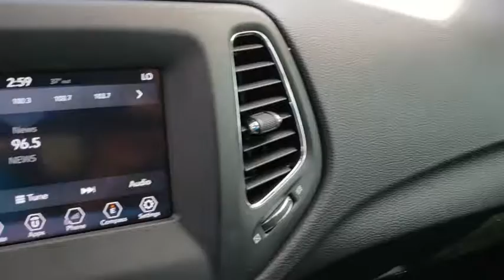2018 Jeep Compass Orlando, Hunter's Creek, Kissimmee, Windermere, Davenport, FL D242679A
Billet Silver Metallic Clearcoat Used 2018 Jeep Compass available in Orlando, Florida at Central Florida Chrysler. Servicing the Hunter's Creek, Kissimmee, Windermere, and Davenport, FL area

Billet Silver Priced below KBB Fair Purchase Price! 4D Sport Utility CARFAX One-Owner. Clean CARFAX. BLUETOOTH MP3, REMAINDER OF FACTORY WARRANTY, CLEAN CARFAX, ONE OWNER, SERVICE RECORDS AVAILABLE, SIRIUS XM SATELLITE RADIO, REMOTE KEYLESS ENTRY.31/22 Highway/City MPG2018 Jeep Compass LatitudeSee this and every car we have in inventory or call us now at ! Haven't found the feature you're looking for? This vehicle is just one of many available at Central Florida Chrysler. Need Bluetooth ? MP3 ? Navigation ? GPS ? Nav ? Moonroof ? Sunroof ? Power features ? Auto start or remote keyless entry ? Look no further!!! Internet Price is after $750 owner loyalty and dealer installed options .
TRANSMISSION: 6-SPEED AISIN F21-250 GEN 3 AUTO  (STD),ENGINE: 2.4L I4 ZERO EVAP M-AIR W/ESS  (STD),BILLET SILVER METALLIC CLEARCOAT,COMPACT SPARE TIRE,MONOTONE PAINT APPLICATION,QUICK ORDER PACKAGE 28J  -inc: Engine: 2.4L I4 Zero Evap M-Air w/ESS  Transmission: 6-Speed Aisin F21-250 Gen 3 Auto,POWER LIFTGATE,TIRES: P225/60R17 BSW AS  (STD),RADIO: UCONNECT 4 W/7 DISPLAY,WHEELS: 17 X 7.0 SILVER PAINTED ALUMINUM  (STD),POWER 8-WAY DRIVER/MANUAL 6-WAY PASSENGER SEATS  -inc: 4-Way Power Lumbar Adjust,POPULAR EQUIPMENT GROUP  -inc: Cluster 7.0 Color Driver Info Display  115V Auxiliary Power Outlet  7.0 Touch Screen Display  Remote Start System  Rear View Auto Dim Mirror  Power 8-Way Driver/Manual 6-Way Passenger Seats  4-Way Power Lumbar Adjust,BLACK  PREMIUM CLOTH/VINYL BUCKET SEATS,Front Wheel Drive,Power Steering,ABS,4-Wheel Disc Brakes,Brake Assist,Aluminum Wheels,Tires - Front All-Season,Tires - Rear All-Season,Heated Mirrors,Power Mirror(s),Rear Defrost,Intermittent Wipers,Variable Speed Intermittent Wipers,Privacy Glass,Rear Spoiler,Power Door Locks,Daytime Running Lights,Automatic Headlights,Fog Lamps,AM/FM Stereo,MP3 Player,Auxiliary Audio Input,Steering Wheel Audio Controls,Bluetooth Connection,Pass-Through Rear Seat,Rear Bench Seat,Adjustable Steering Wheel,Trip Computer,Power Windows,Leather Steering Wheel,Keyless Entry,Keyless Start,Cruise Control,A/C,Cloth Seats,Vinyl Seats,Bucket Seats,Driver Vanity Mirror,Passenger Vanity Mirror,Driver Illuminated Vanity Mirror,Passenger Illuminated Visor Mirror,Floor Mats,Engine Immobilizer,Traction Control,Stability Control,Front Side Air Bag,Tire Pressure Monitor,Driver Air Bag,Passenger Air Bag,Front Head Air Bag,Rear Head Air Bag,Passenger Air Bag Sensor,Knee Air Bag,Child Safety Locks,Back-Up Camera